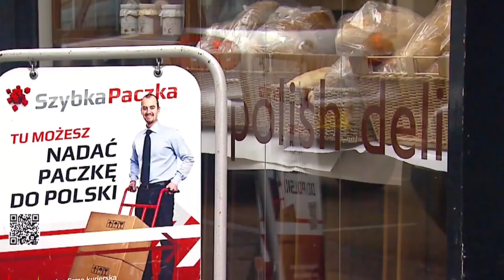World News - Február 17.